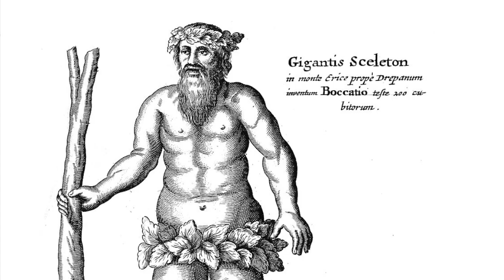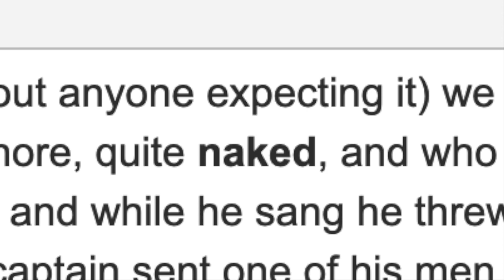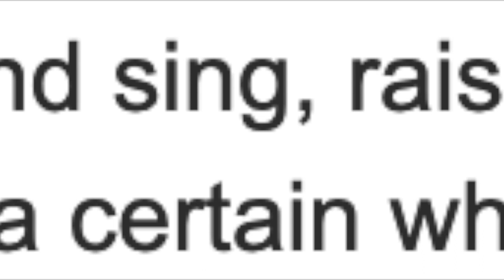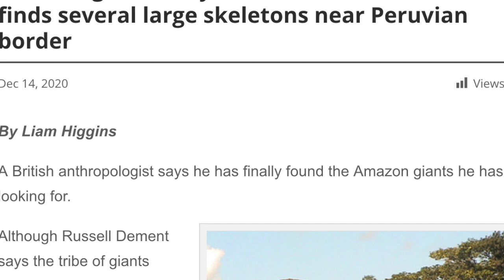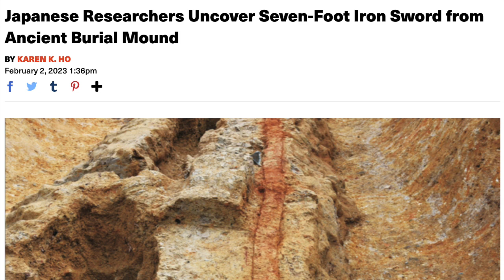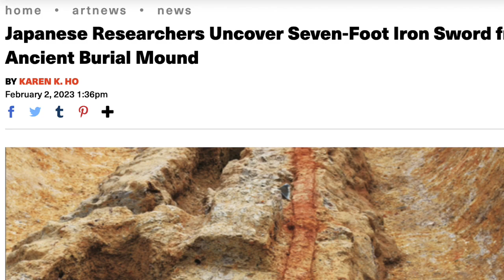Giants of Patagonia & Ona Man Photo Mystery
There is a forgotten photo in the Library of Congress of a giant man, over 7 feet tall who could be one of the last surviving links to a lost race of extremely tall people of Patagonia. When Ferdinand Magellan was sailing around the world he allegedly encountered a race of giants in present day Patagonia. Antonio Pigafetta, who documented Magellan's voyages, wrote about their encounter. Sir Francis Drake allegedly had a similar encounter in the area, as did many other explorers at the time. While there is no solid evidence of any race of giants, there is a curious photo in the Library of Congress of a Patagonian man who stands over seven feet tall, looking very similar to what Magellan allegedly encountered. Whatever the truth, local indigenous tribes from Ecuador, Peru, Brazil and elsewhere all tell similar tales of giants living in the mountains. Even Father Crespi was allegedly given gifts of artifacts of unusual size from the local indigenous tribes he befriended.